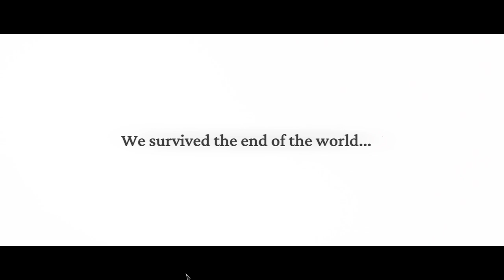Prologue: The Whiteout Has Arrived in Frostpunk 2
I have been waiting for this game to come out! Beyond excited to play. Here is the prologue for starters - more episodes to follow.

Developer: 11 bit studios
Publisher: 11 bit studios
Playing On: PC

Game Description from Steam:
"Frostpunk 2 elevates the city-survival genre to a new level. Take the role of a Steward and lead your city through a cascade of calamities taking place in a postapocalyptic, snowy setting. Build large city districts with their string of endless needs and demands. Navigate through conflicting interests of factions that populate your metropolis. As the needs of the city grow and factional power at its core rises, only you can steer the society towards an uncertain future.

The world is overtaken by an ever present winter, which makes expansion of the city the only way for the survival of mankind. In order to grow, the metropolis needs resources like coal and oil, just like its citizens require food and warmth. In Frostpunk 2, it's your job to tackle this never ending circle of supply and demand.

The number of your citizens steadily grows, making the task of governing them and satisfying their demands all the more challenging. As the Steward you will have to maneuver carefully across the interests of many groups inhabiting the city.

People of your city want to have a voice in how you run things. Each faction has its own ideology and ideas for the future, yet they also have one thing in common - insatiable thirst for power. Choose your allies in the Council Hall wisely.

The story of Frostpunk 2 introduces a multi-chapter saga set in the frozen wastes. Spanning across the life of the Steward this campaign lets you feel the burden of leadership as you take the responsibility for thousands of lives. At the same time, the sandbox mode called Utopia Builder with infinite play time leaves you room for boundless social and infrastructural experiments."